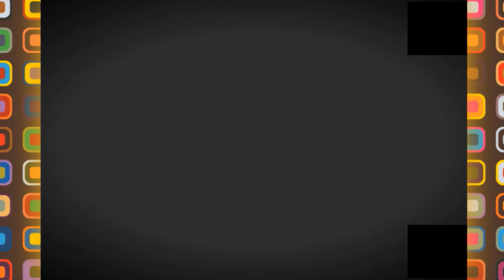👍😍الأحياء الجديدة بمدينة تيبازة 👍😍NEW ESTATE TIPAZA👌😍